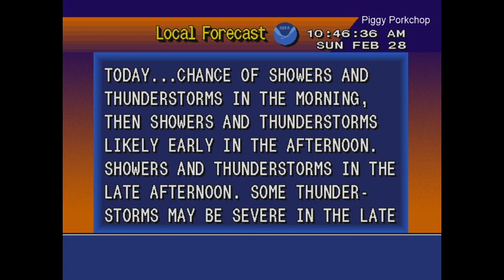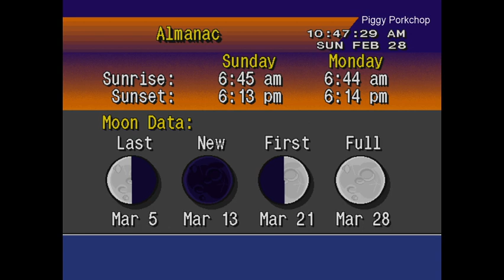EAS Severe Thunderstorm Watch #12 Ark-La-Tex Region Including Texarkana NOAA Weather Radio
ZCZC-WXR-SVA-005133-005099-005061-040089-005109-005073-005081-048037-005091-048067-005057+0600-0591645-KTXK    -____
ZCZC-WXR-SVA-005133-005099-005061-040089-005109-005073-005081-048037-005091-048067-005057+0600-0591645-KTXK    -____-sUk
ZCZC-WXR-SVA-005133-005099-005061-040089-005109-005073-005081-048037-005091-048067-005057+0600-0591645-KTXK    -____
NNNN____
NNNN____
NNNN____